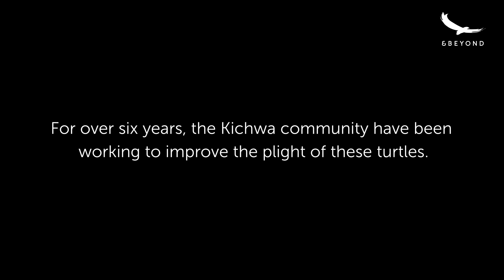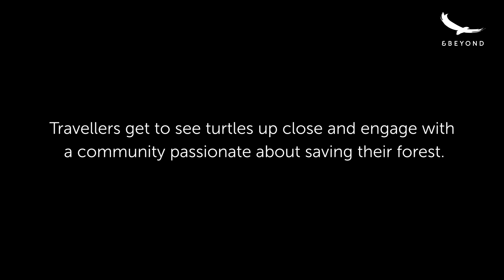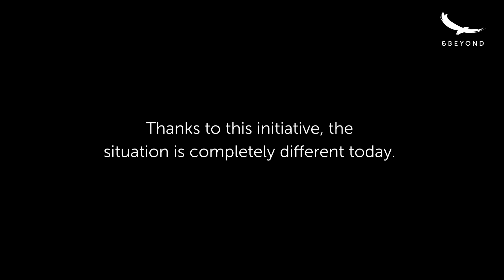Protect our Planet | Conservation Experiences | Charapas Turtle Program in the Amazon | Ecuador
The freshwater charapa turtles of the Amazon do not live a carefree existence and over the past few decades have steadily disappeared from the famed mega-forest’s waterways. But now, hope springs anew in the form of a community-led conservation initiative that involves guests in repopulating the Ecuadorian Amazon with these little shelled critters. See what lies beyond...
Explore 'The Best of Ecuador' with andBeyond. Take a glance at your journey